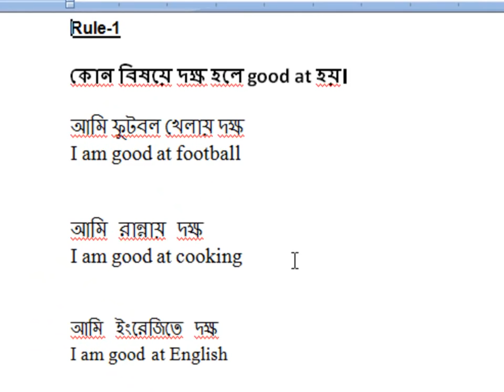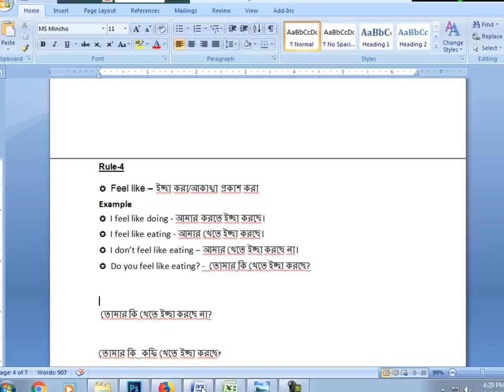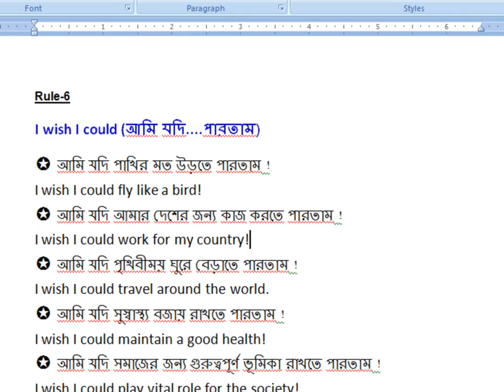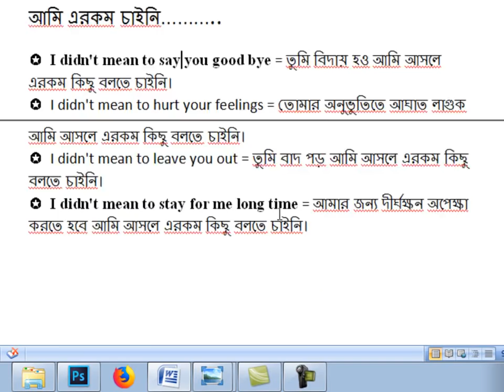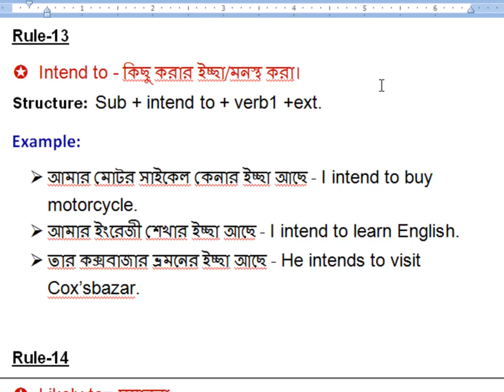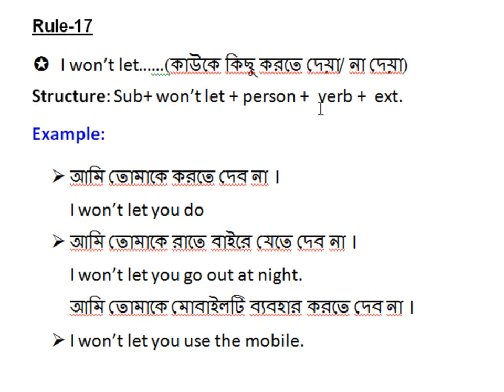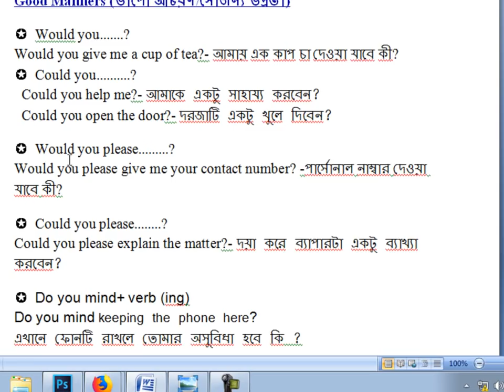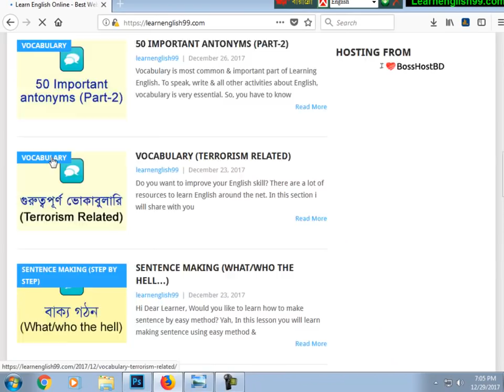English Sentence making in Bangla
Would you like to create sentence making very easily? I'm sharing 20 special English formula & structure, now you can create a lot of sentence for speaking & written English using 20 English formula.